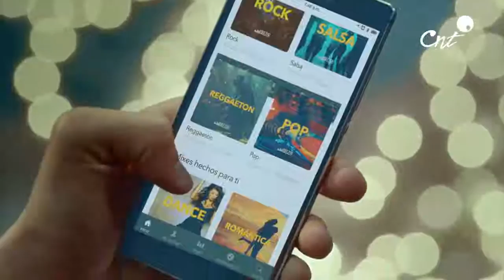CAMPAÑA: CNT - Deezer - Rivas | Y&R - Ecuador